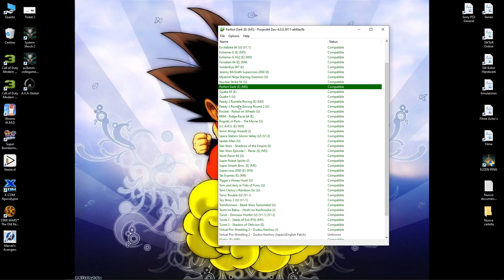Project64 - Quake 64 4K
Voice --- / Sub ENG / Origin = Nintendo 64

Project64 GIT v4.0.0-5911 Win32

Plugin / GFX / GlideN64 Qt-x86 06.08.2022
Options - Graphics Settings

Full screen resolution 1920x1080 (16:9) 60Hz
Aspect 16:9 / Vsync OFF/OFF/OFF
Multisample 8x / Aniso 8x

Emulation
ON/ON/ON/ON/OFF/ON